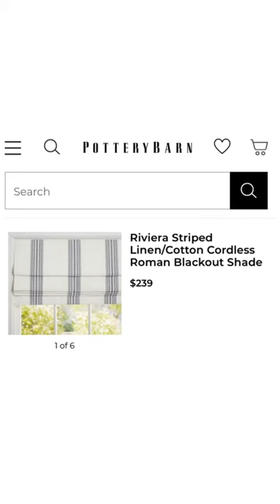Pottery Barn Dupe | DIY Roman Shades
This was such an easy Pottery Barn dupe! It's a beginner-friendly DIY. My backup plan was to sew on fabric that I liked over it, so this was a very low risk project that saved us tons of money!